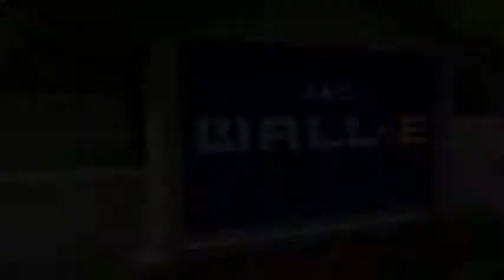Toy Story 3 (2010) - Official Trailer